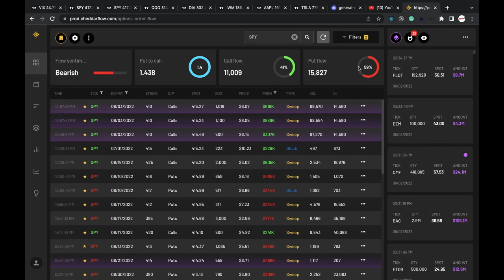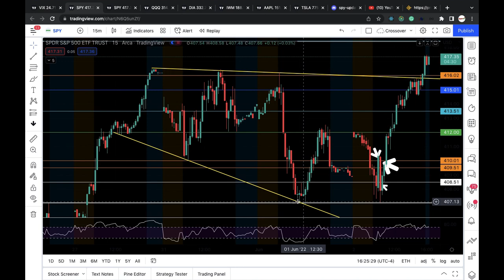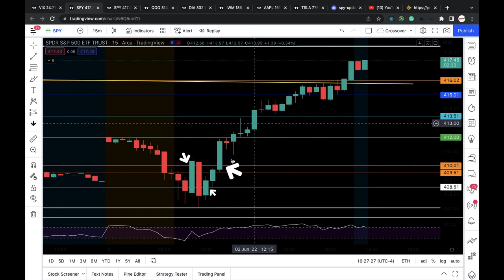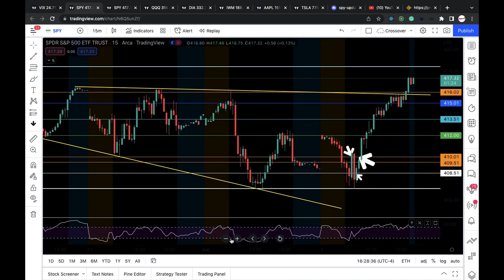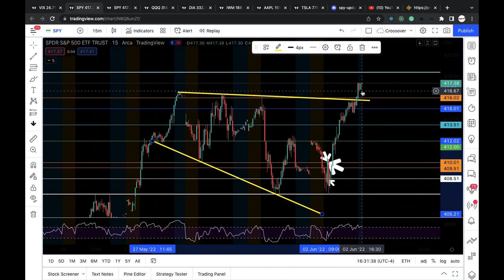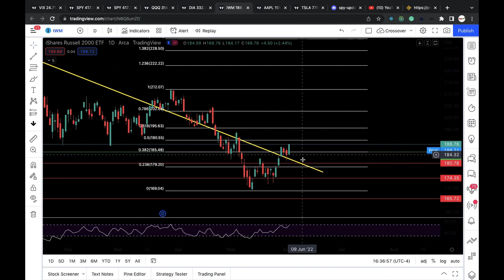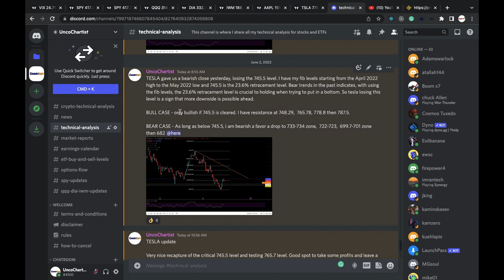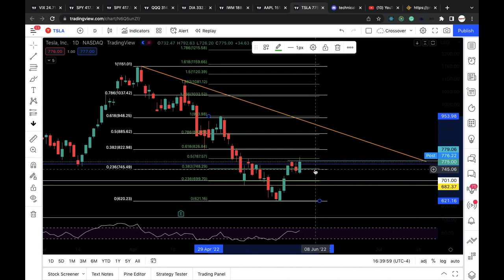TECHNICAL ANALYSIS for SPY QQQ IWM DIA TESLA APPLE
Timestamps

Flow sentiment-  0:37
Recap of the day- 1:03
Price action analysis for SPY- 5:45
QQQ- 12:45
DIA- 14:17
IWM- 14:45
APPLE- 15:23
TESLA- 16:16